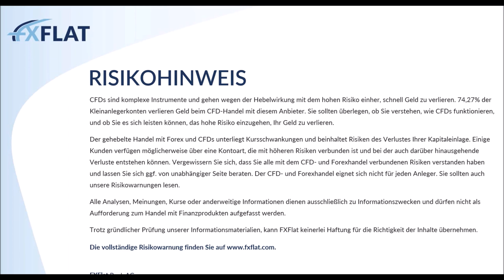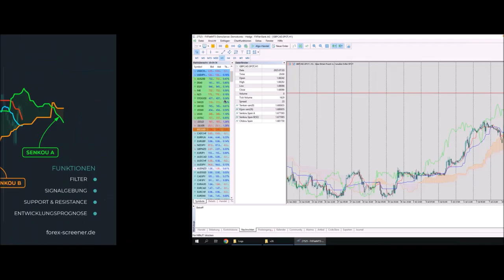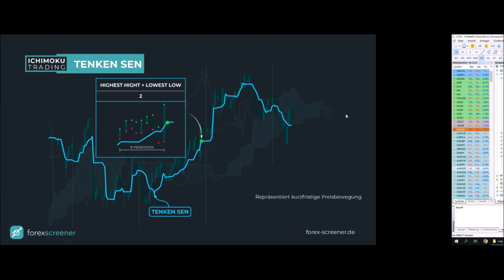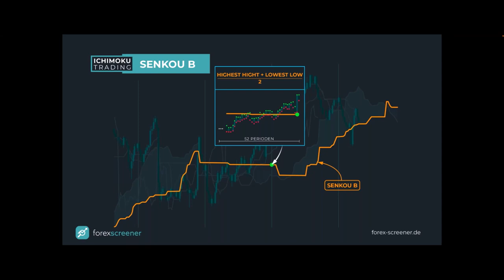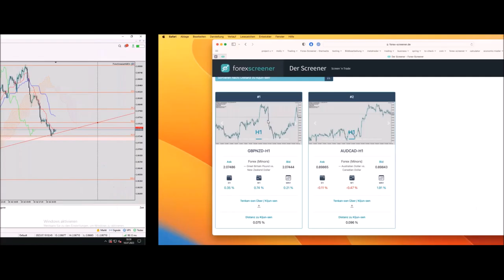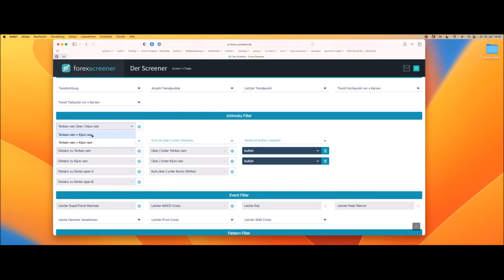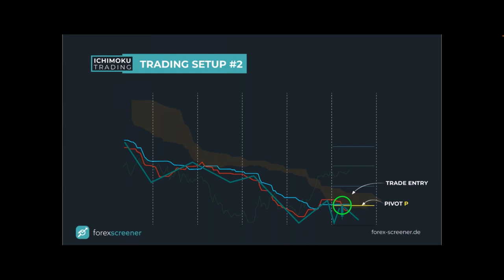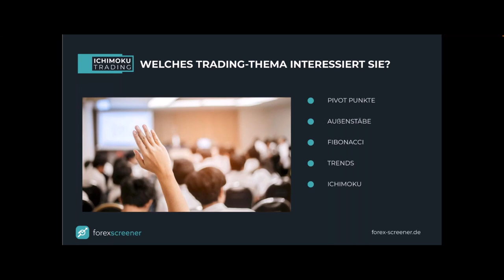Forex Screener - Trades finden und erfolgreich handeln mit dem Ichimoku Indikator 18.07.2023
Der Ichimoku Indikator zählt nicht ohne Grund zu den Lieblingsindikatoren vieler Trader: Mit ihm lassen sich Trading-Setups finden.
In diesem Webinar präsentiert Manuel Lücke, Gründer und Entwickler des Forex-Screeners, die wichtigsten Aspekte für das Trading mit dem Ichimoku Indikator.

• Ichimoku verstehen und richtig lesen
• Wie finde ich Trading-Setups mit dem Ichimoku Indikator? (manuell oder mit dem Forex Screener)
• Beispiel Setups